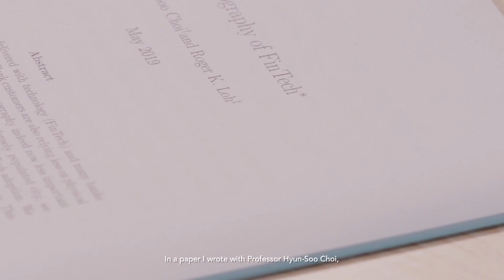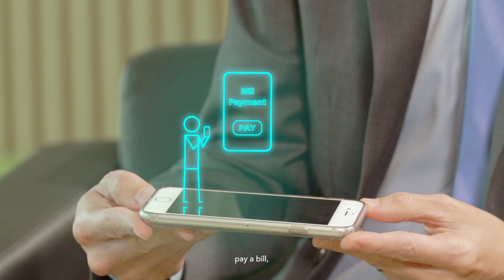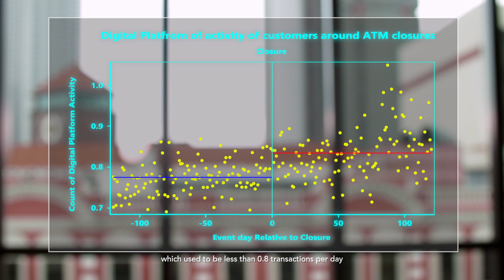SMU SKBI research video: Geography of FinTech by Associate Professor Roger Loh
Research at the SMU Sim Kee Boon Institute for Financial Economics (SKBI), we are featuring Associate Professor of Finance and Lee Kong Chian Fellow Roger Loh's research on the Geography of FinTech.

Stay updated on the upcoming SMU SKBI research and events